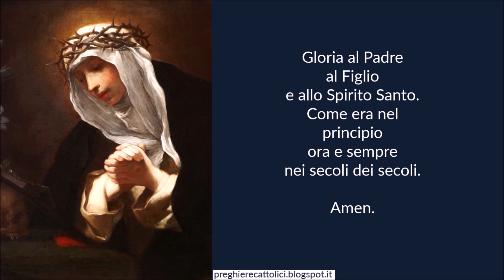Preghiera a Santa Caterina da Siena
Amen.

O sposa del Cristo, fiore della patria nostra. Angelo della Chiesa sii benedetta. Tu amasti le anime redente dal Divino tuo Sposo: come Lui spargesti lacrime sulla Patria diletta; per la Chiesa e per il Papa consumasti la fiamma di tua vita. Quando la peste mieteva vittime ed infuriava la discordia, tu passavi Angelo buono di Carità e di pace.
Contro il disordine morale, che ovunque regnava, chiamasti virilmente a raccolta la buona volontà di tutti i fedeli. Morente tu invocasti sopra le anime, sopra l'Italia e l'Europa, sopra la Chiesa il Sangue prezioso dell'Agnello.
O Caterina Santa, dolce sorella patrona Nostra, vinci l'errore, custodisci la fede, infiamma, raduna le anime intorno al Pastore.
La Patria nostra, benedetta da Dio, eletta da Cristo, sia per la tua intercessione vera immagine della Celeste, nella carità, nella prosperità, nella pace. Per te la Chiesa si estenda quanto il Salvatore ha desiderato, per te il Pontefice sia amato e cercato come il Padre il consigliere di tutti.
E le anime nostre siano per te illuminate, fedeli al dovere verso L'Italia, l'Europa e verso la Chiesa, tese sempre verso il cielo, nel Regno di Dio dove il Padre, il Verbo il Divino amore irradiano sopra ogni spirito, eterna luce, perfetta letizia.

Amen.

Amen.

Amen.

Amen.

Santa Caterina da Siena, pregate per noi.